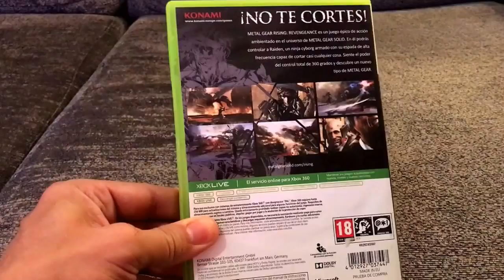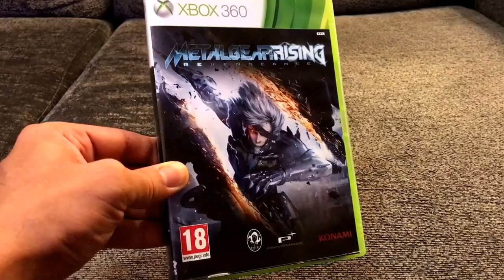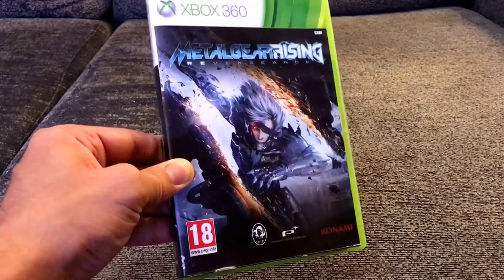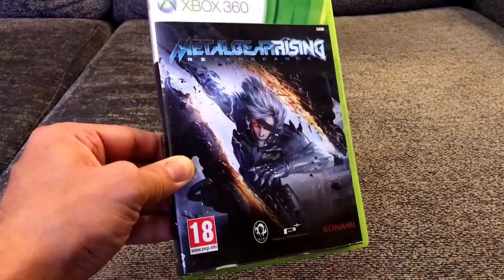METAL GEAR RISING YA ES RETROCOMPATIBLE CON XBOX ONE ( PARA VOSOTROS JUGADORES :)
Mi Twitter